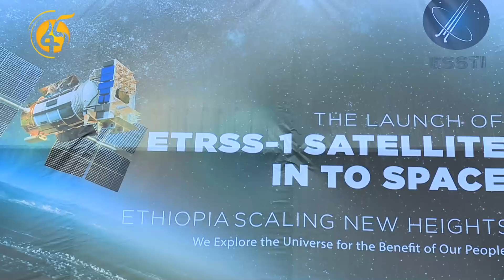ኢትዮጵያ በቅርቡ የምታመጥቃት ሳይተላይ መቆጣጠሪያ ጣቢያ በከፍተኛ የመንግስት የስራ ሃላፊዎች ተጎብኝቷል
ኢትዮጵያ በቅርቡ የምታመጥቃት ሳይተላይ መቆጣጠሪያ ጣቢያበከፍተኛ የመንግስት የስራ ሃላፊዎች ተጎብኝቷል